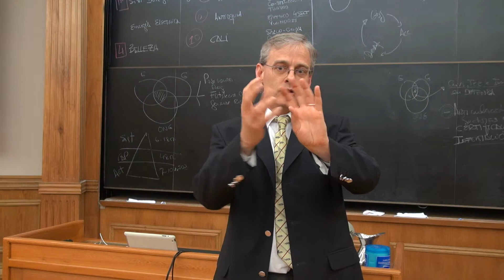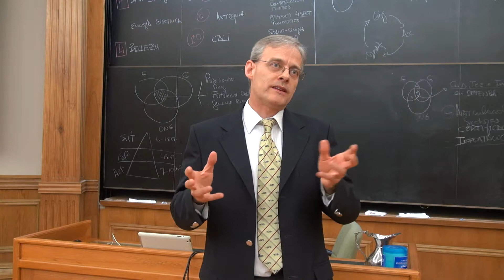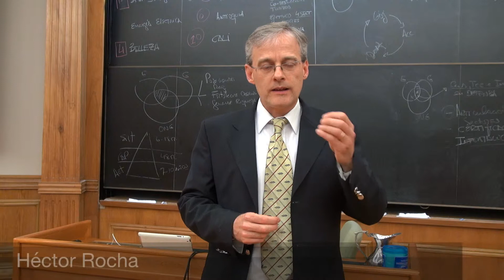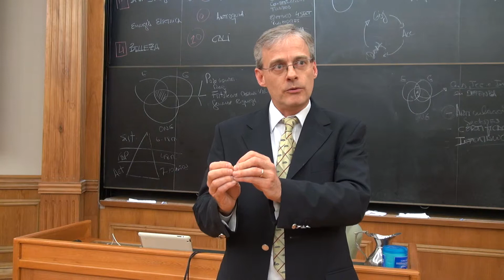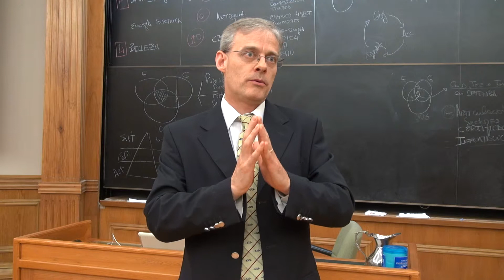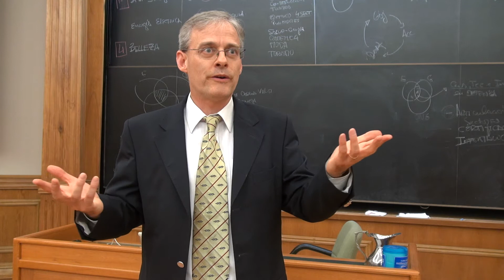Entrevista a Héctor Rocha, profesor de IAE Business School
En su más reciente visita a INALDE Business School, el profesor Héctor Rocha compartió con los participantes de nuestra escuela de negocios su experiencia sobre la sinergia de los tres sectores (público - privado - ONG) y el panorama en Latinoamérica, así como de qué manera se pueden romper paradigmas al respecto.